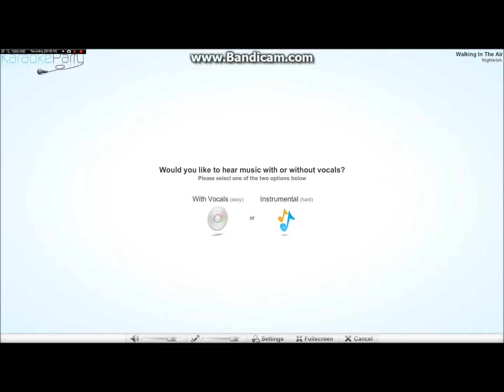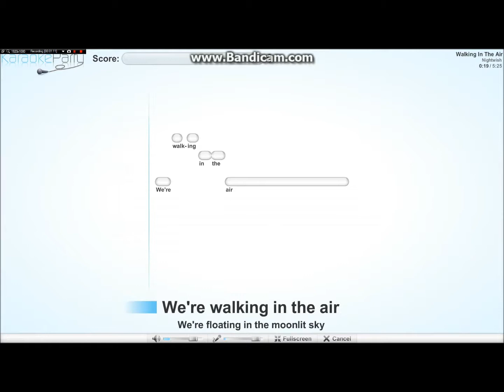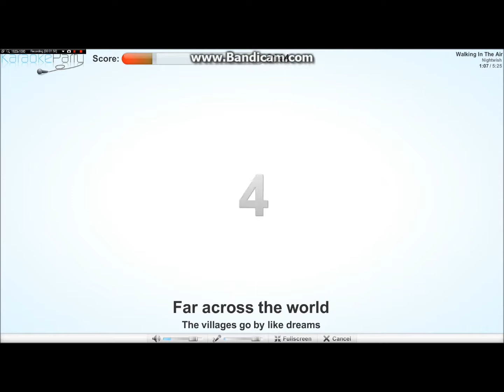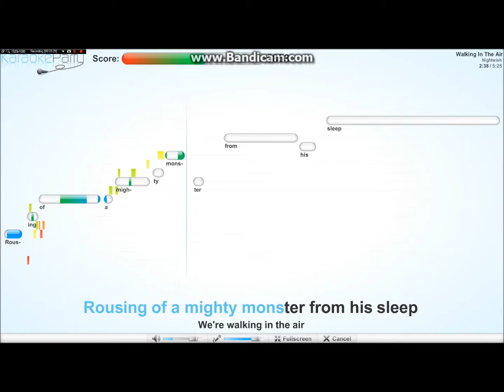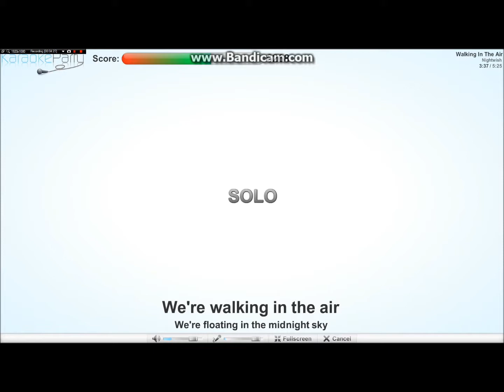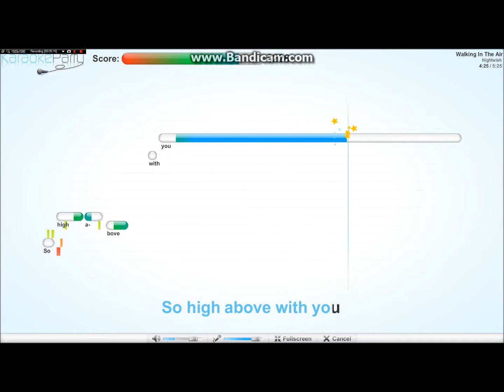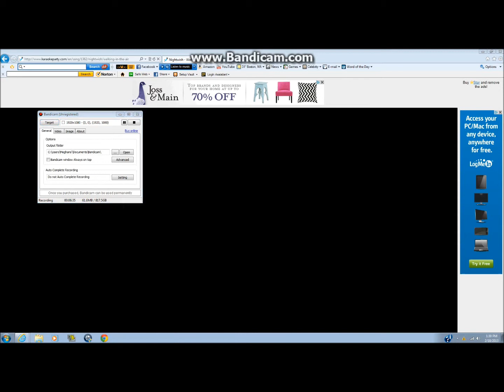Singing with Rockingmusic943: Walking in the Air